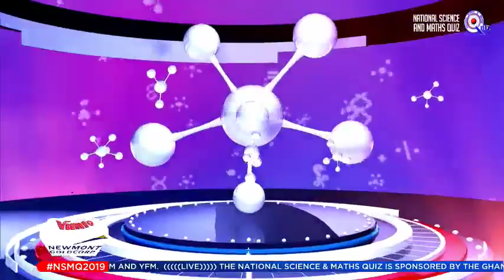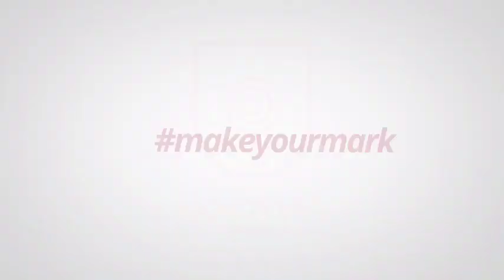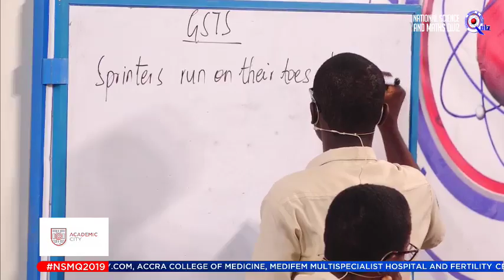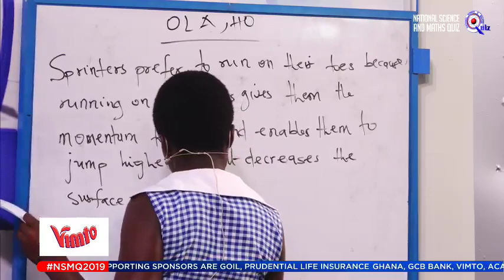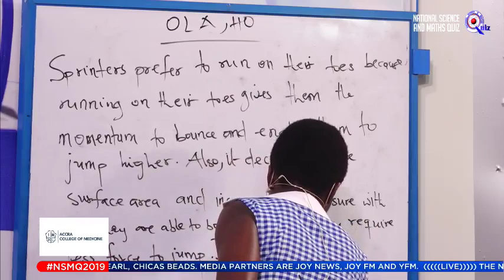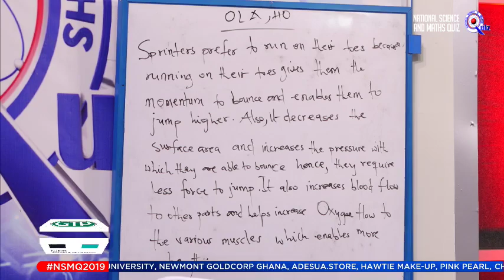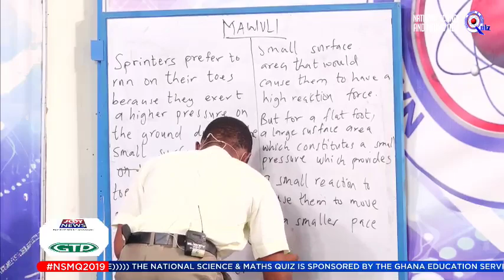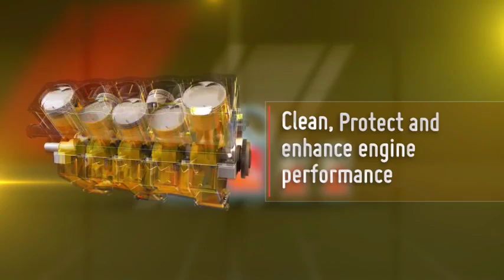NSMQ 2019 ONE-EIGHTH: MAWULI SCH VS OLA SHS VS GSTS